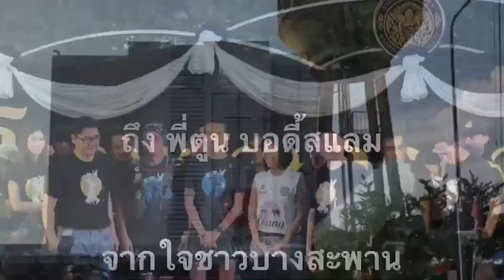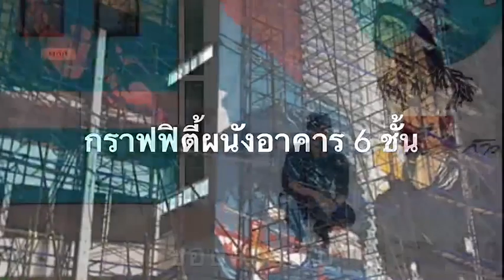ขอบคุณน้ำใจ พี่ตูน ก้าวบางสะพาน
ขอบคุณน้ำใจ พี่ตูน ก้าวบางสะพาน  กลุ่มคนรักบ้านเกิดร่วมกับกลุ่มศิลปิน Temporarywest และโรงพยาบาลบางสะพาน จัดกราฟฟิตี้งานศิลป์ขนาดมหึมาบนผนังอาคาร 6 ชั้น ขอบคุณน้ำใจ พี่ตูน บอดี้สแลม ก้าวคนละก้าวช่วยโรงพยาบาลบางสะพาน